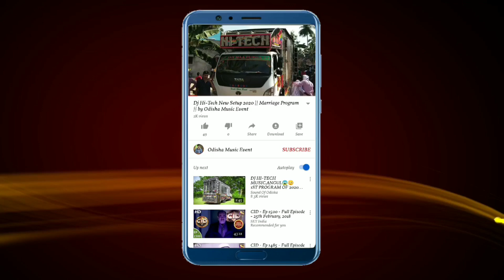Dj Baba Vibrator V/s Dj Bhairabi 2021 Dj Competition Video | Odisha Music Event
Visit Again.